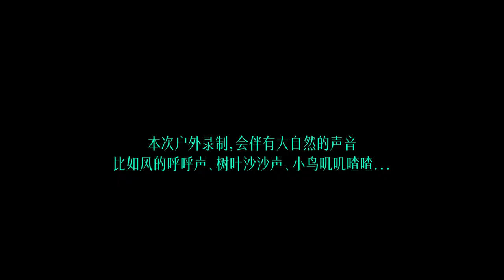乱谈 Talk | 我是一个策展人，粉刷本领强 | Sydney curator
正值2022悉尼双年展开幕，我们邀请到了朱雀画廊的画廊经理，年轻的独立策展人，罗曼。在她的指引和讲解下我们饶有兴致的逛了逛今年的展馆之一Cutaway Barangaroo，并且聊了聊与画廊，策展，展览相关的一系列话题。“什么是策展人？在画廊工作是什么样的？什么又是双年展？”罗曼一一为我们做了解答，如果你也对艺术感兴趣，不妨听听来自业内人士的分享吧～

23rd Biennale of Sydney 悉尼双年展
3月12日 - 6月13日

Vermilion art 朱雀画廊
5/16 Hickson Rd, Dawes Point NSW

你还可以从其他平台了解我们, Follow us on:
小红书: 边界 Boundary